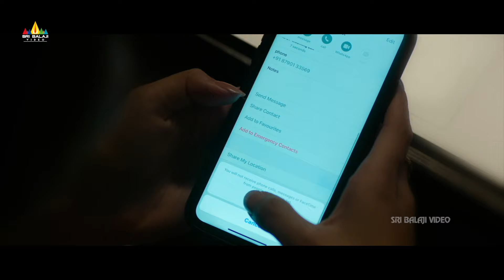Pragathi Emotional & Angry | Priya Vadlamani,Megha Akash, Suhas | Latest Tamil Dubbed Movie Scenes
Watch & Enjoy ManuCharitra Latest Tamil Dubbed Movie Scenes on @SriBalajiTamilMovies

Story : Manu, an Academic topper, Loves Multiple Girls, but he parts ways with everyone without telling them the reason. He loves Sravya, and Sravya, too, loves him. Why did Manu end the relationship with Sravya? Why is Manu loving multiple girls when he doesn't intend to continue the relationship? How is he connected to local goon Rudra ? The film has the answers.